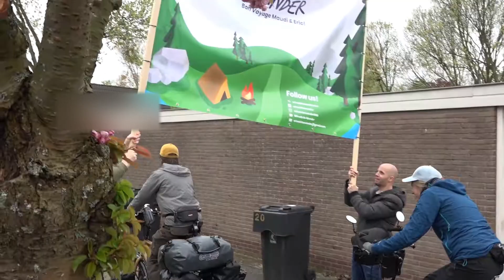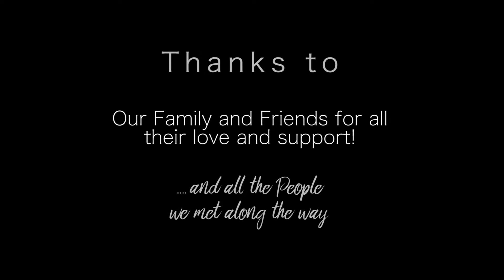Leaving Home | World Bicycle Vlog 1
Leaving Home: The first video of our World Bicycle Tour!

To see, feel, smell, hear and taste everything the road has to offer will be so much different than watching a documentary or reading a book about it. Sometimes it will be difficult and most of the time fantastic. We hope you will find some inspiration in our video's and maybe fuel your dreams as so many other have done for us.

More @